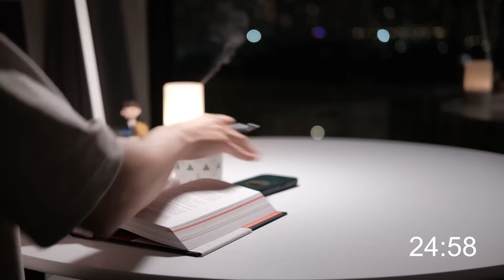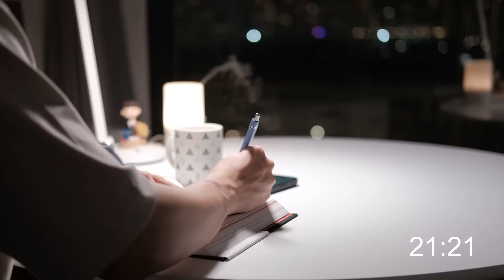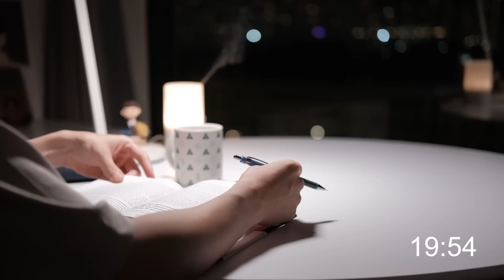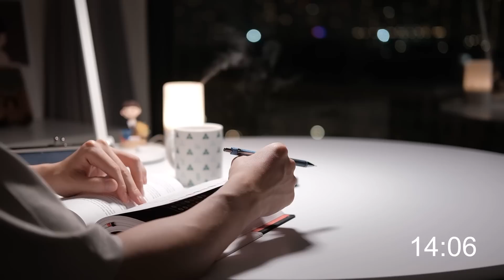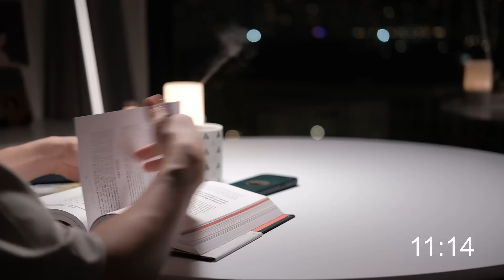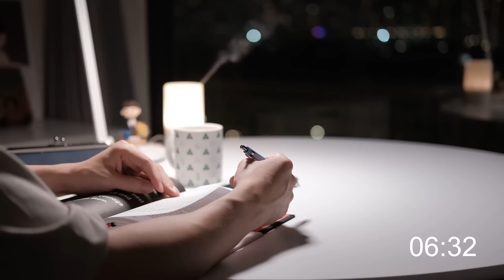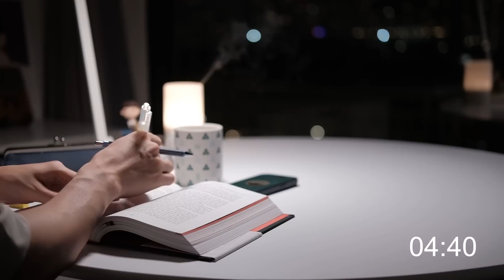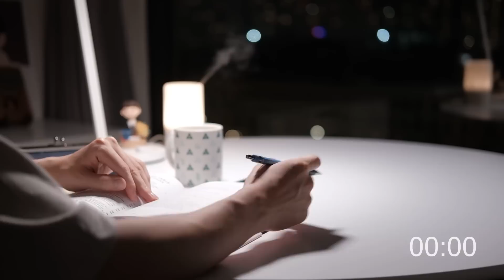2-HOUR STUDY WITH ME AT NIGHT | No Music | Pomodoro 25/5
Let's study with me at late night! Piano music will be played during break times. I hope you will have a productive 2-hour study session.

⏱ TIMESTAMP
00:00:00 - Intro
00:00:30 - Pomodoro 1
00:25:34 - Break 1
00:30:42 - Pomodoro 2
00:55:55 - Break 2
01:01:03 - Pomodoro 3
01:26:12 - Break 3
01:31:21 - Pomodoro 4
01:56:31 - Break 4

🎥 CAMERA
Camera 1: FUJIFILM XS10
Lens 1: FUJINON  XF18-55mmF2.8-4 R LM OIS
Lens 2: FUJINON  XF35mmF2 R WR
Camera 2: iPhone 13 Pro
Microphone: Rode VideoMic Pro Plus/ Rode Wireless Go II
Edit Software: Adobe Premiere Pro